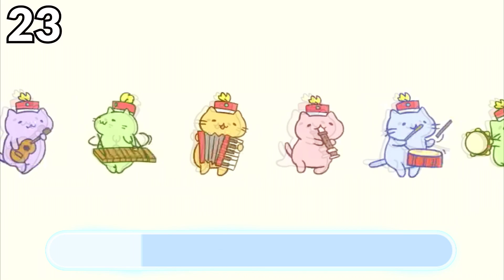Anime OP Quiz (35 SONGS)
This one is, well, random. And short.